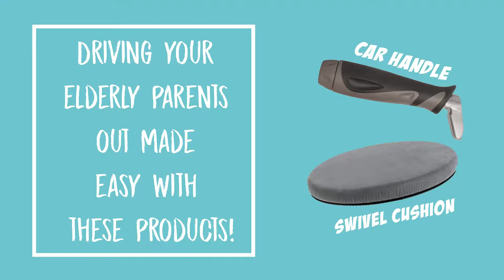Swivel Cushion and Stander Metro Car Handle Plus || Exit your car in style today | Product Feature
Links to purchase:

1. Swivel Cushion

2. Metro Car Handle Plus

Ever had difficulty helping your elderly loved ones out of the car? With the swivel cushion and car handle, they can now exit the car independently with ease!